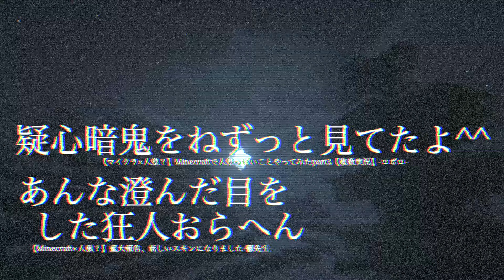【11人歌唱】【我々だ マイクラ人狼 FA曲】WEREWOLF -人狼- 2024【オリジナル曲】【NEUTRINO】〇〇の主役は我々だ, 歌詞, きりたん, ずんだもん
我々だマイクラ人狼シリーズでFA曲WEREWOLFをリアレンジし11人歌唱ver. にしました！
キャラの割り当てはTRIGGERの11人歌唱 ver. と同様です

ボーカル：NEUTRINO
（JSUT, 四国めたん, ずんだもん, 東北イタコ, 東北きりたん, 東北ずん子, No.7, めろう, 謡子）
VOICEVOX：春日部つむぎ, 冥鳴ひまり

作詞：カキツバタ
作曲：QU_channel

この曲を利用した作品の投稿は商用利用以外大歓迎です。その際は当チャンネルの名前とリンクを記載してください。あと、投稿してくださったら私に教えてもらえると喜びます。

以下歌詞

【１番】
隣のやつも　味方だったらなぁ　と
天に祈って　思い描く　桃源郷
お前が隠した　真実を　見通そうと
乾いた瞳が　水面に　反射する

お茶を濁され　嘘で固められ
「俺を...信じてよ. 」って　声は届かない
言葉のナイフは　緑の地に響く　戒厳令
狙うは　パブリックエネミー

油断は禁物　背に弓を向けられても
青ざめてる　暇なんてないのさ

───サビ───
加速する疑心暗鬼　揺れる信頼関係に
裏切りと　策略が　交差する
さあさあ出てこい　人狼どもよ
欺瞞を暴き　いざ決着だ

【２番】
黄緑のポーション飲んで　隣に忍び寄り
お前を　地に突き落としてやるぜ
暗紫色に染まる　空の下　真実を隠し
軽やかな足さばきで　蹴散らす

闘志の炎に　お前は怯え
真っ赤な嘘で　声を掻き消す
戒厳の下灯る　黄色信号
口撃を跳ねのけ　屈したりしない

受けた屈辱は　橙の酸味のよう
背を向けた時が　運の尽きなのさ

───サビ───
加速させる疑心暗鬼　揺らす信頼関係に
さあさあ出てきな　村人さんよ
虚勢を暴き　いざ決着だ

【Ｃメロ】
そこに横たわる　真実も
誰かが重ねた　その嘘も
広がる疑念　ハリボテの姿
全て掌中の出来事　笑止千万

地獄と言う名の　パラダイス
突きつけるは　凍てつく銃口
全てを飲み込む　闇に染め上げ
純黒に　塗り潰してやろう
Gewalt ist die beste Sprache

───ラスサビ───
加速した疑心暗鬼　揺れた信頼関係に
裏切りと　策略は　もうお終いさ
やっと出てきた　お前が最後
弓矢と弓矢の　一発勝負
後には引けない　覚悟を決めて
お前と俺で　いざ決着だ

最後に　嗤うのは　俺らさ